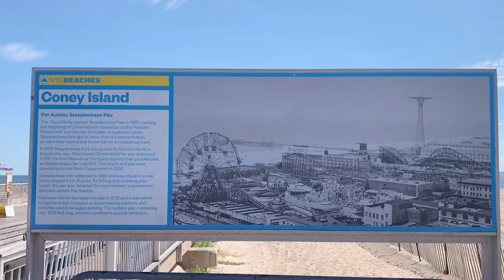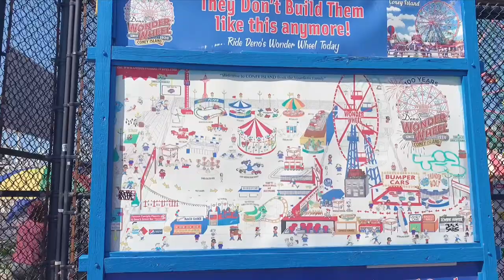day trip to coney island 🎡 | nyc vlog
hello friends,

earlier this month, i went to coney island with some of my friends! the weather was so lovely on this day. it also was so refreshing to see the open ocean after being surrounded by lots of tall buildings. we didn't spend very long there, but i definitely enjoyed the visit!

stella

[tools]
camera: iPhone Xs
editing program: capcut & vllo on ipad pro

[music]
title: love me
artist: starry attic